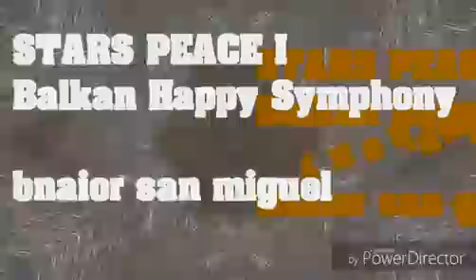Stars Peace 1(David Leonardo music)